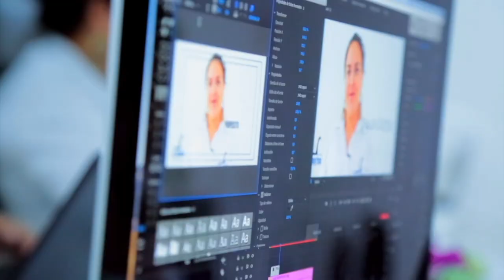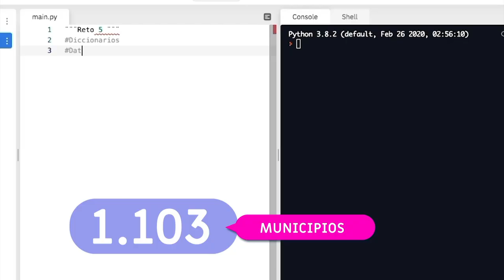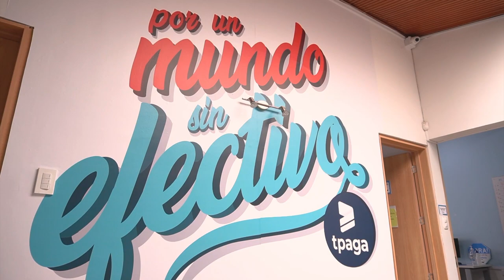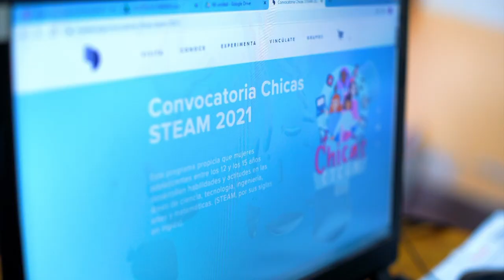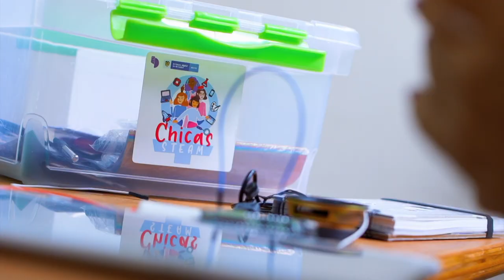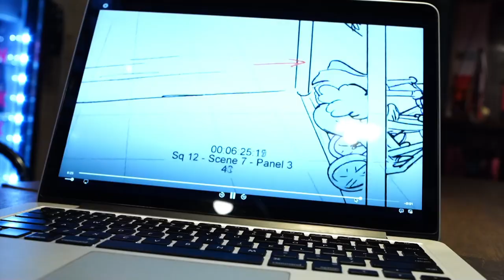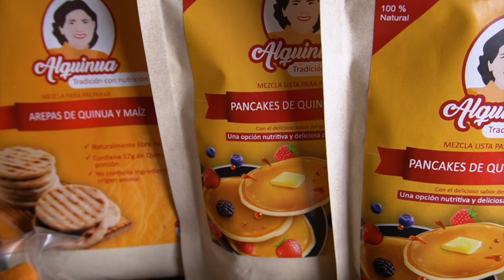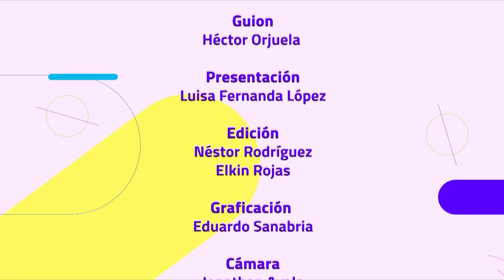Capitulo 1: Descubre las historias de colombianos que transforman sus comunidades con las TIC 📡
📺 Te invitamos a ver HechosQueConectan , el nuevo programa del Ministerio TIC que estará presente en los canales regionales y tendrá como protagonistas a los líderes digitales que están transformando el presente de los colombianos gracias a la conectividad.